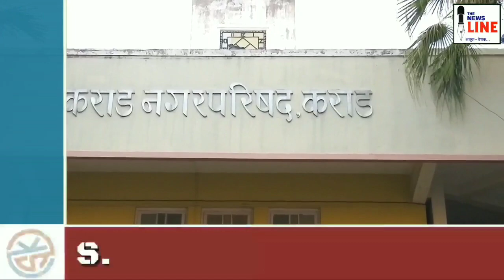KARAD |ऑनलाइन सर्वसाधारण सभा ठरली वादळी.कोरोनामुळे सर्वसाधारण सभा प्रथमच ऑनलाईन उपस्थितीत पार पडली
...६ विषय तहकूब,९० एकमताने तर२६ बहुमताने संमत.

१२२ विषयांपैकी आर्थिक विषयांशी निगडीत विषयावर ऑनलाईन हमरी-तुमरी.